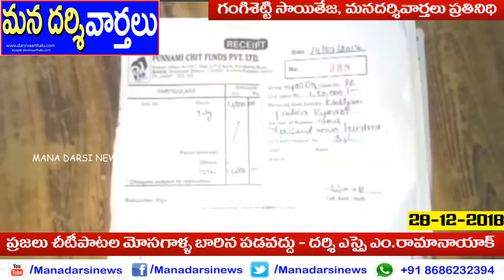దర్శిలో పున్నమి చిట్ ఫండ్ ఘరానా మోసం | Punnami Chit Fund Scam | Mana Darsi News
Punnami Chit Fund Scam | Crores of Rupees Looted From People | Darsi
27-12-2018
Reported By
Gangisetty Sai Teja
OutPut Editor
Mana Darsi News
Description
Reg. Office:-
DARSI NEWS
DARSI NEWS UPDATES
DARSI VAARTHALU